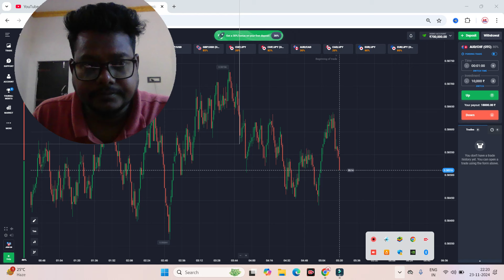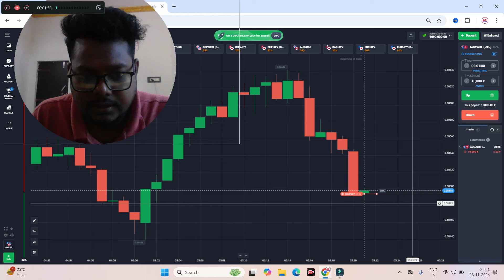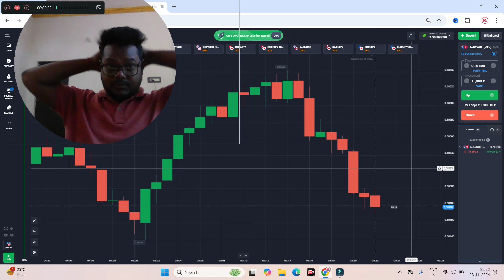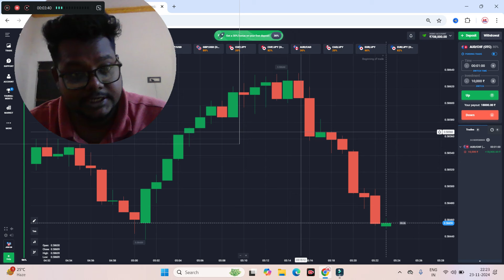I Spent 2024 Studying EXPERTS and Found Out This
aj ka trading vlog ka result bahut achha hua he video jarur dekhna